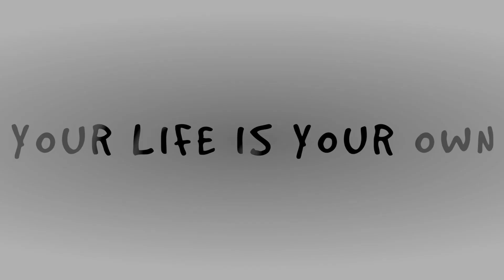I remade the opening 2 of Mob Psycho 100 II in 1 day Ft. AngelG Animations